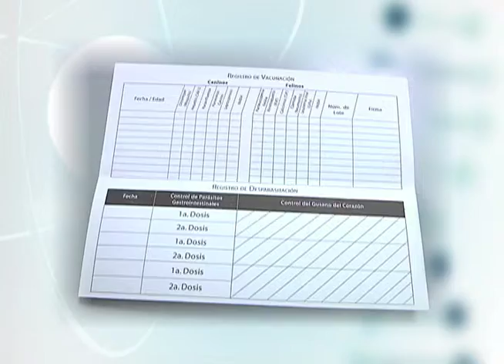Ciencia Vital - Temporada 02 - Zoonosis 03/03